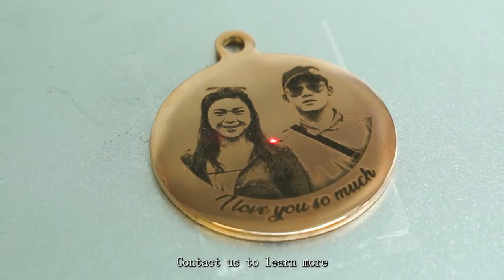metal jewelry laser marking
Applicable materials: metal and plastic materials.
metal jewelry, gold and silver laser cutting, necklace, 3D effect, photo marking,

metal cards, dog tags, cups, customization,, MOPA, etc